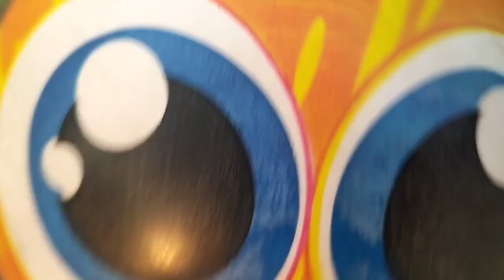Mencari bola sepak,bola karakter,bola warna warni,bola emoji,bola basket,balon,pesawat terbang